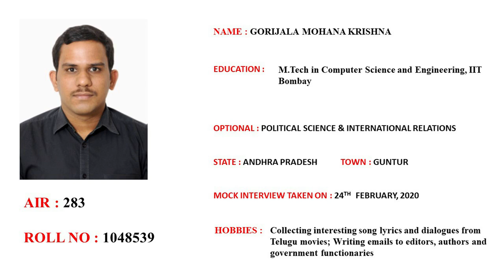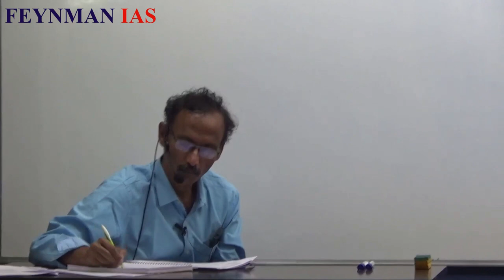2020 Civils interview (4): G. Mohana Krishna, Rank 283 by Venkata Mohan